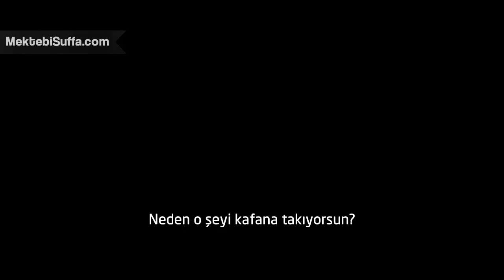Çocuklardan Tesettür Yorumu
Neden o şeyi kafana takıyorsun?
Çünkü ben bir müslümanım
Müslüman nedir?
Günde 5 kez Allah için namaz kılan, yalan söylemeyen, Kur'an okuyan iyi birine müslüman denir
İslam bize bütün dinlere saygı duymayı öğretir
Ama yine de o şeyi neden kafana taktığını anlamadım
Onun adı "şey" değil, hicab! (başörtüsü)
Kızlar bedenlerini örtmek için hicab giyerler
Yani erkekler giymek zorunda değil mi?
Hicab sadece kızlar için, erkeklerin hicabı ise kızlara uygunsuz bir şekilde bakmamaktır
Ben nasıl müslüman olabilirim?
Herkes müslüman olabilir
Bütün yapman gereken iyi bir insan olmak, tek olan Allah'a iman edip günde 5 kez namaz kılmak ve Muhammed peygambere iman etmek
O zaman kızkardeşime hicab giymesini söylemem gerekiyor